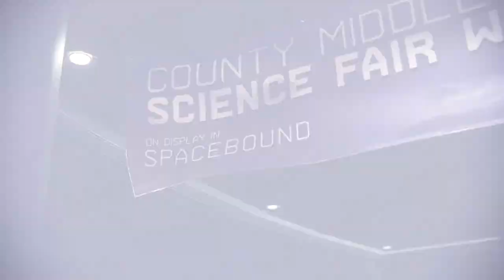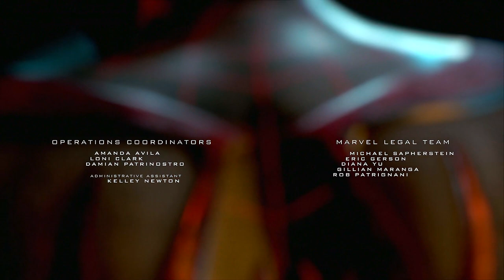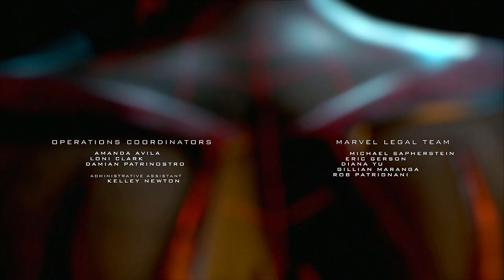Spiderman: Miles Morales WALKTHROUGH Part 5 (PS5) | HARD FINAL FIGHTS!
I see why she seemed so much harder in the cutscenes...

Spiderman: Miles Morales WALKTHROUGH Part 5 | HARD FINAL FIGHTS!